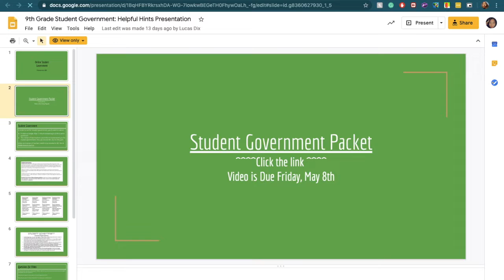Milwaukie High School - Class of 2024 Student Government Commercial #3